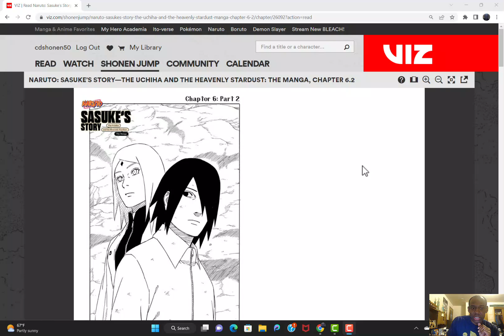Sasuke Retsuden Chapter 6 part 2